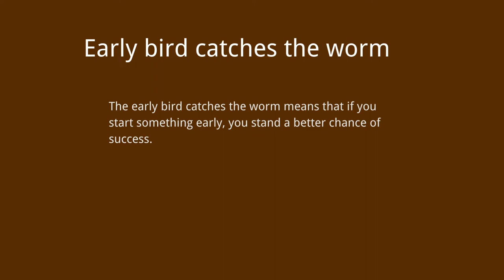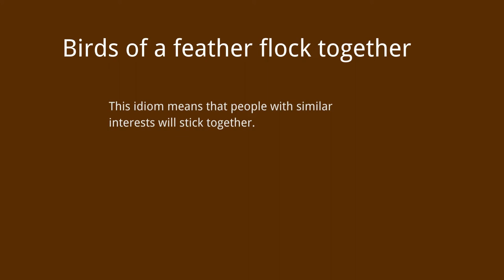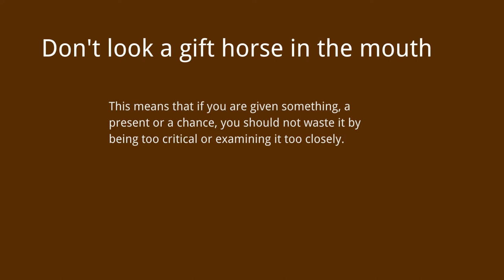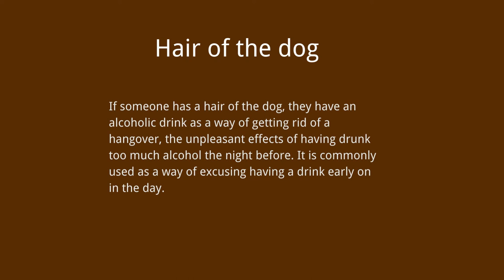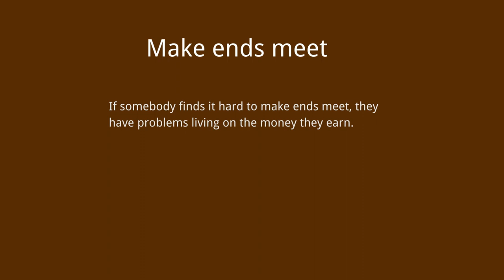Learn idioms with movies and TV series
let's learn some animal Idioms with movie and TV series
1. Can of worms
2. A little bird told me
3. Early bird catches the worm
4. Ants in the pants
5. Birds of a feather flock together
6. cast pearls before swine
7. Come out of your shell
8. Deer in the headlights
9. Don't look a gift horse in the mouth
10. Cat got your tongue
11. Hair of the dog
12. In the catbird seat